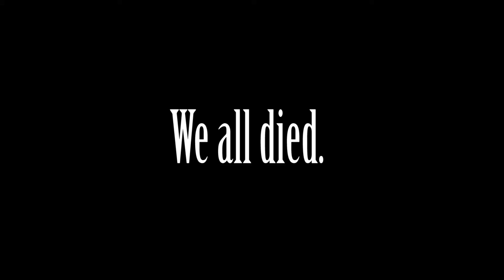Chivalry - Nugget Army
random people we meet while playing